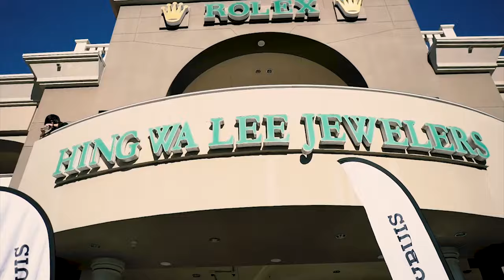Bass House Wheels, Pioneering Tracks for Your Car Cruise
Car-Music Playlist Mix made with Love by CarVibes Youtube Music Channel:
00:00:00  |  01. Mario Joy ft Elena Ionescu - Today (PAW JAR Remix)
00:02:47  |  02. Kohon - Boys
00:05:13  |  03. Peppa Dj - HeartBeat
00:07:40  |  04. PAW JAR - Aloha Vane Remix

We have songs for car like 'Mario Joy ft Elena Ionescu Today (PAW JAR Remix)' in bass boosted music style. For 'Kohon Boys' song title we added a wonderfull car bass music in a bounce electro house genre. Best EDM car music also for bass boosted 'HeartBeat' song. These four of bass boosted songs for car inside the music playlist are choosed from the best of EDM car music electro house, bass boosted speciallly for carmusic. The fourth song of the music playlist mix is 'Aloha Vane Remix' and have an extreme powerfull bass for new car music mix style of 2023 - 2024. Enjoy our best music car bass music boosted and best electro house music mix.